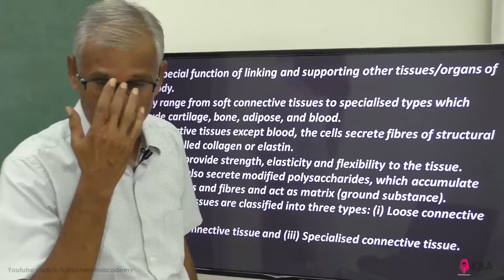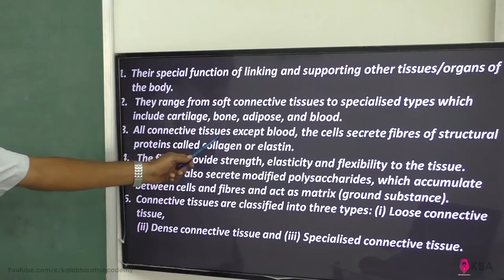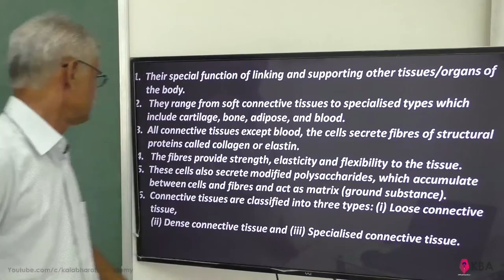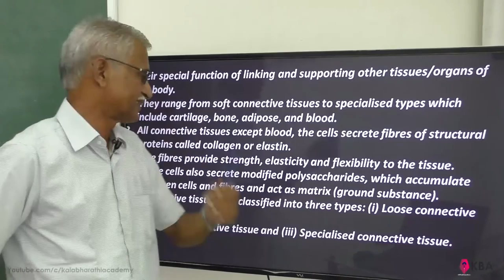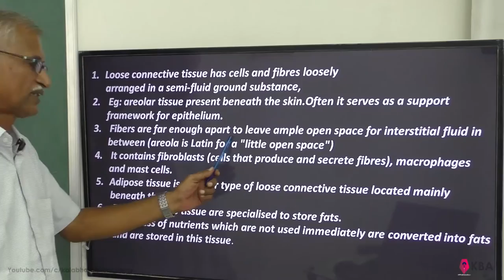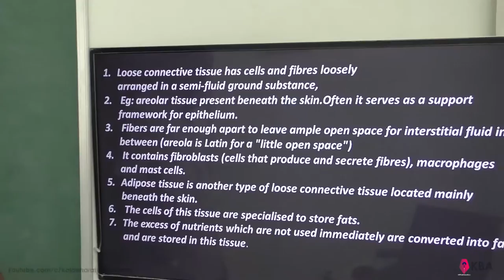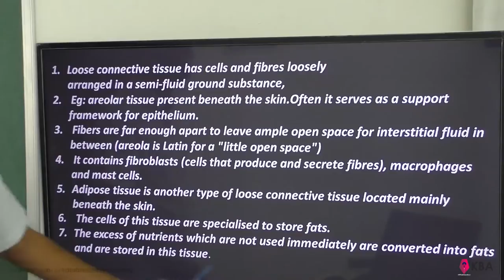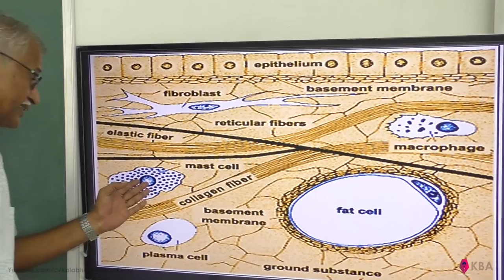Structural Organisation in Animals (NCERT) Solutions CONNECTIVE TISSUE